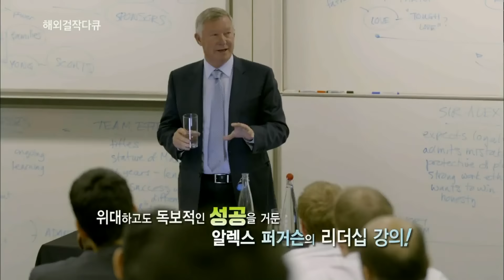160412 해외걸작다큐 예고 ㅣ KBS방송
해외 걸작 다큐 - 알렉스 퍼거슨, 성공의 비결
2016년 4월 12일(화) 밤 11:40 KBS 1TV 방송